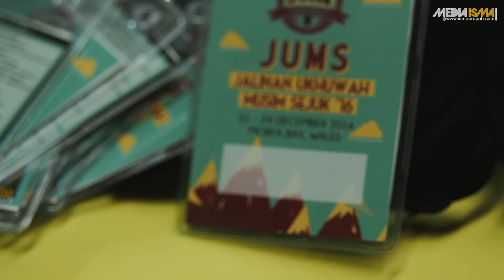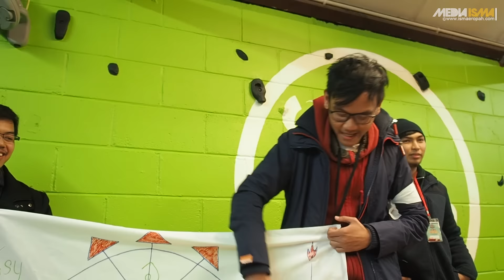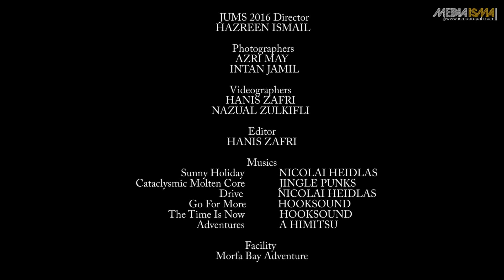JUMS 2016 | Official Montage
The official montage of JUMS 16 at Morfa Bay Adventure, Carmarthenshire, Wales, UK.

Theme: Bridging hearts, shaping minds and warming souls
Date: 21-24 Dec 2016 / 22-24 Rabiul Awal 1438

Editor/Videographer: Hanis Zafri
                                      Nazual Zulkifli